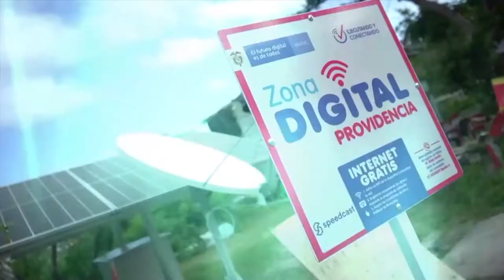Las nuevas Zonas Digitales que llegaron a la isla de Providencia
La isla hasta el momento ha logrado una conectividad de 87% y ya están instaladas 21 Zonas Digitales que brindan la oportunidad de conectarse a internet las 24 horas, los 7 días de la semana.